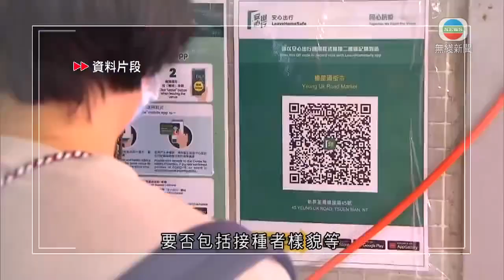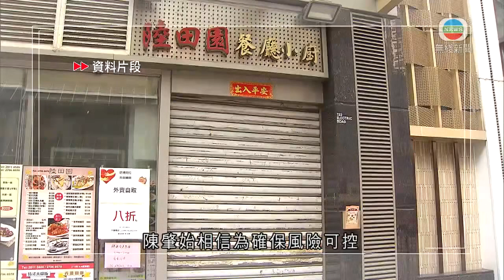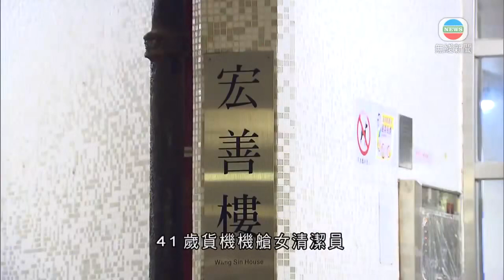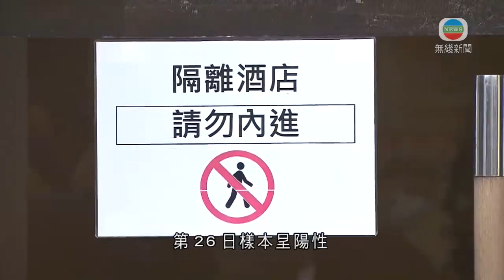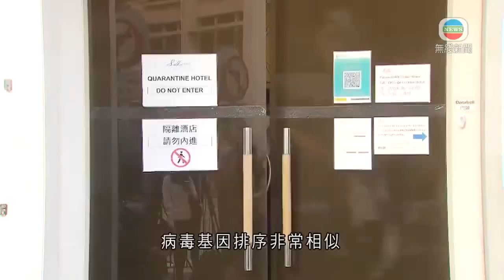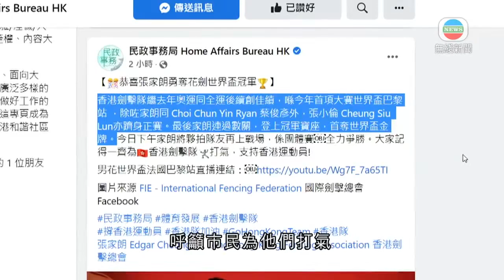無綫香港新聞TVB News 張家朗花劍世界盃巴黎站奪冠 成首位香港劍手贏得賽事｜陳肇始稱疫情若改善初四或放寬防疫限制 冀屆時推檢查針卡應用程式 -20220116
00:00 陳肇始稱疫情若改善初四或放寬防疫限制 冀屆時推檢查針卡應用程式
02:52 [現場]袁國勇：海景絲麗酒店4樓及12樓疑病毒經空氣傳到鄰房交叉傳播
06:09 本港初步確診少於10宗 銅鑼灣寵物店女員工疑染Delta源頭不明
07:25 本港增11宗確診 專家料海景絲麗酒店兩層樓四房現交叉傳播
09:15 張家朗花劍世界盃巴黎站奪冠 成首位香港劍手贏得賽事

相關影片:
1. 無綫香港新聞TVB News 香港增5宗確診 居青衣機艙清潔員初步陽性源頭不明｜梁卓偉倡食肆以1.5米餐桌距離代替膠板 有食肆稱建議不可行 -20220115
2. 無綫香港新聞TVB News 理大衝突案九人分別判入獄或教導所 法官指須打擊罔顧法紀行為｜陳肇始冀延長社交距離措施可控制疫情 重申以「清零」為最大目標 -20220115
3. 無綫00:30 新聞報道 TVB News｜2022年1月15日｜陳肇始指停辦年宵市場屬兩難決定 ｜澳門修訂博彩法草案倡最多發6個賭牌期限最多10年 ｜日本增逾二萬宗確診 南韓首爾停止執行防疫通行證